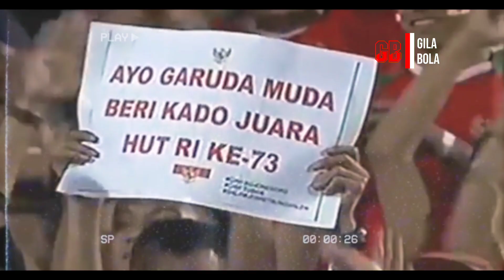HARIMAU JADI 🔥MAUNG 6X BAGUS HANCURKAN MALAYSIA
Timnas Indonesia dan Malaysia dikenal memiliki sejarah rivalitas panjang dalam dunia sepak bola.

Bentrok kedua negara bertetangga itu selalu menyajikan cerita menarik, dramatis, dan penuh ketegangan.

Indonesia dengan Malaysia adalah negara serumpun di kawasan Asia Tenggara. Keduanya memiliki ikatan kekerabatan amat kuat, sesama penganut budaya Melayu. Namun jika bicara sepak bola keduanya adalah rival abadi.

Pertandingan tim nasional antara kedua negara selalu berlangsung sengit. Baik Indonesia maupun Malaysia selalu ingin membuktikan siapa yang lebih hebat di antara mereka.

Kali ini Gila bola telah merangkum beberapa skill hebat dari Bagus Kahfi yang membuat skuat Malaysia kewalahan.

Mari Kita simak vidionya

Yang pertama ketika bagus kahfi terlihat sukses menggocek 3 pemain Malaysia.

Yang kedua ketika bagus kahfi sukses membuat kuper dan back Malaysia saling menyalahkan karena bagus kahfi selalu bisa lolos dari penjagaan

Yang ketiga ketika pertandingan memasuki menit ke 66, Bagus kahfi mampu membuat back lawan kebingungan

Yang keempat ketika bagus kahfi sukses menjalankan amanahnya untuk mengeksekusi tendangan penalti, setelah Supriadi di langgar oleh kiper Malaysia.

Yang kelima ketika bagus bermain di kejuaraan AFF U-18 melawan Malaysia, tendanganya sukses membuat kiper keteteran.

Nah itu tadi beberapa momen di mana Bgaus Kahfi sukses mempermainkan Malaysia,

Jangan lupa berikan kritik dan saran di kolom komentar ya